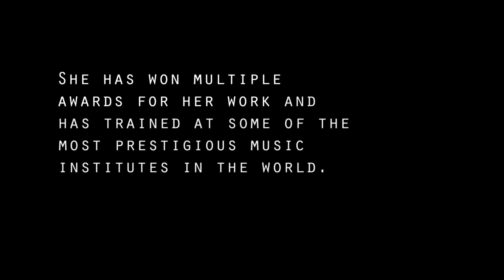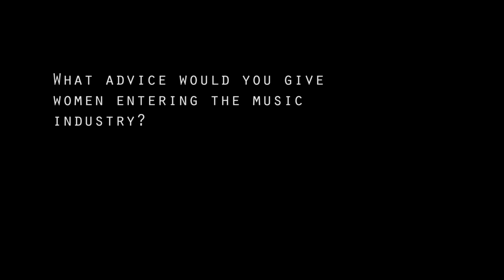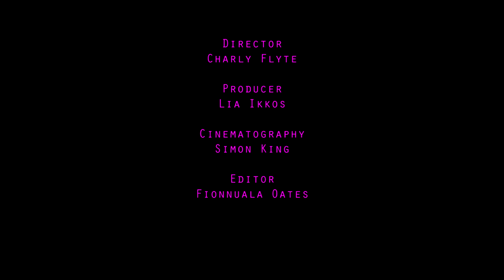Candy Talk Films introduce Sonia Ben Santamaria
I was introduced to Sonia purely by chance, and a year later produced this film about her for Candy Talk Films. She''s a force of nature. A woman in a white collar world of classical music, making waves as a female conductor against the odds. Her candour is impressive. Her strength is palpable. This interview is directed by Candy Talk Films Director Charly Flyte, shot by Filmmaker Simon King, and produced by me.